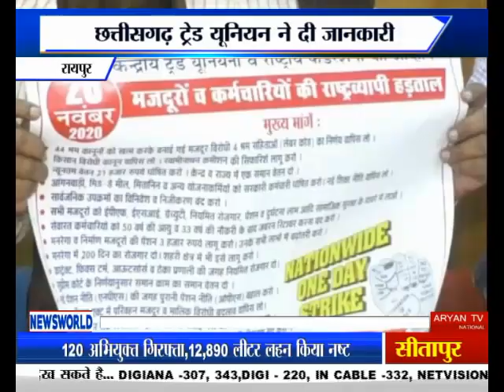कृषि कानून को लेकर किसानों का विरोध raipur Chhattisgarh newsworld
Krshi Kanun Ko Lekar Kisano Ka Virodh Raipur Chhattisgarh News World Channel Hindi Samachar India video breaking Viral Video Latest News Channel कृषि कानून को लेकर किसानों का विरोध raipur Chhattisgarh

कृषि कानून को लेकर किसानों का विरोध
प्राइवेटाइजेशन का भी किया विरोध
26 नवंबर को आंदोलन की चेतावनी
छत्तीसगढ़ ट्रेड यूनियन ने दी जानकारी

केंद्र द्वारा लगातार कृषि कानून को लेकर किसानों का विरोध अपने चरम पर है... इसी के साथ में जो प्राइवेटाइजेशन की बात की जा रही है. इस वजह से किसान काफी परेशान है.. और इस निजीकरण का विरोध अब किसानों के उग्र आंदोलन के रूप में देखने को मिलेगा...इसकी जानकारी छत्तीसगढ़ ट्रेड यूनियन संघ द्वारा दी गई... छत्तीसगढ़ ट्रेड यूनियन किसान संघ द्वारा बताया गया.. केंद्र सरकार के कृषि कानून में जिस तरह निजीकरण की बात की गई है.. उस पर उग्र रूप से आंदोलन किया जाएगा ..और निजी करण को खत्म किए जाने की मांग की जाएगी.